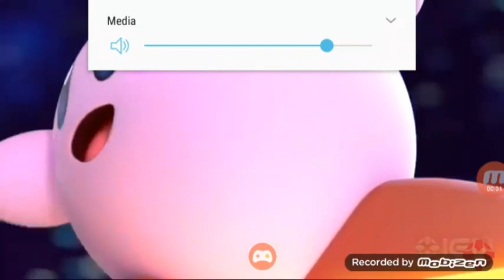MARIO KART 9 REVEAL TRAILER-E3 2021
WE AT NINTENDO PRESENT YOU THE NEXT BIG MARIO KART!